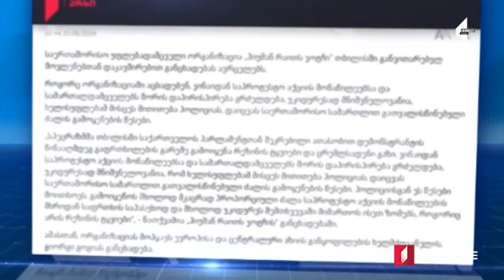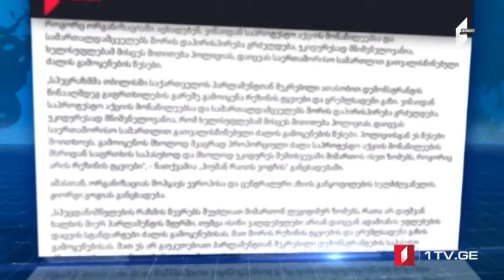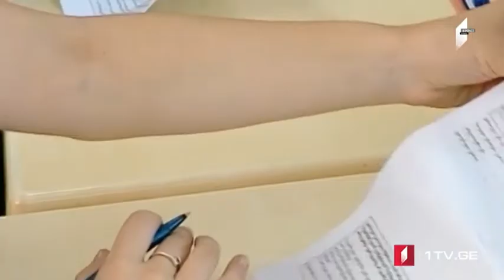MOAMBE – xəbərlər buraxılışı Azərbaycan dilində [21.06.2019]